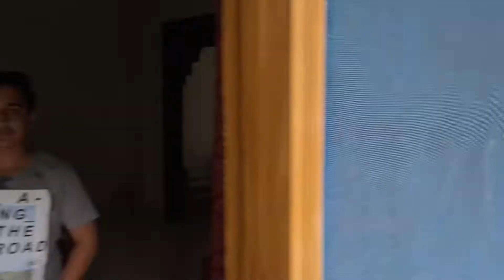Swat Bahrain Sey Kalam